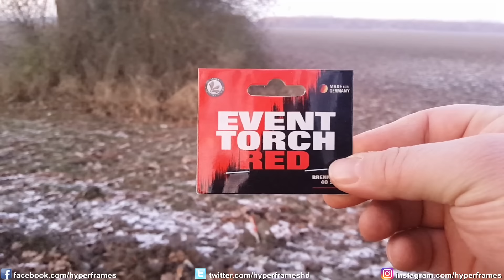Feuerwerk | Lesli | Event Torch Red | Test | HyperFrames | [1080p Full HD@60FPS]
Hallo Leute! Heute testen wir für Euch die Event Torch Red von Lesli. Viel Spaß! Los gehts...

►2. Video anschauen und Weihnachtsmänner zählen.

►3. Unter dieses Video die anzahl der gefundenen Weihnachtsmänner schreiben.

Das Gewinnspiel endet am 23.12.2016 um 23.59:59 Uhr

Die Auslosung erfolgt am 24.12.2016

Viel Glück!!!

++Social Media++

►Skypename: hyperframes

++Equipment++
►Cullmann ALPHA 2500 Stativ mit 3-Wege-Kopf
►Walimex Pro Lavalier Mikrofon
►Samsung Galaxy S6 Edge 64Gb  Emerald Green:

►König Tripod19 Dreibeinstativ, Auflagekraft 1,5kg, inkl. Tragetasche:

++Feuerzeug++
Lurch 10890 Butangasbrenner: